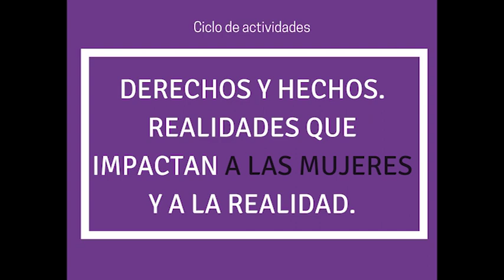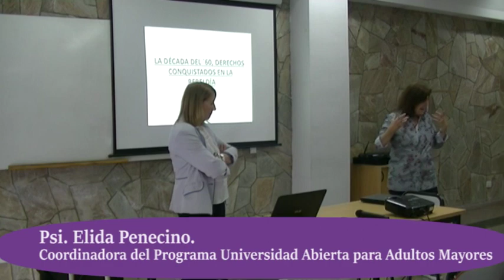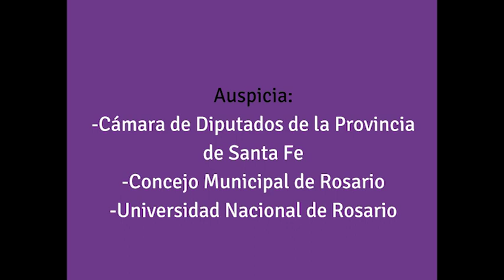LA DÉCADA DEL 60, DERECHOS CONQUISTADOS EN LA REBELDÍA Ciclo de actividades en el mes de la mujer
MARZO 2018: MES DE LA MUJER EN PROGRAMA UNIVERSIDAD ABIERTA PARA ADULTOS MAYORES UNR
Ciclo de actividades “DERECHOS Y HECHOS: REALIDADES QUE IMPACTAN A LAS MUJERES Y A LA SOCIEDAD”
LA DÉCADA DEL 60, DERECHOS CONQUISTADOS EN LA REBELDÍA
En esta ocasión, la Doctora Miriam Stranley nos hace un recorrido histórico por una época marcada por la rebeldía, haciendo hincapié en el rol de la mujer en su propia emancipación.

En el marco de la conmemoración del Día Internacional de la Mujer y teniendo en cuenta las múltiples problemáticas de género que movilizan a nuestra sociedad, desde el ProUAPAM organizamos diferentes actividades con la finalidad conmemorar y recordar a la mujer, informar, debatir y capacitar sobre la temática, planteando además cuestiones que sean de interés para el adulto mayor.